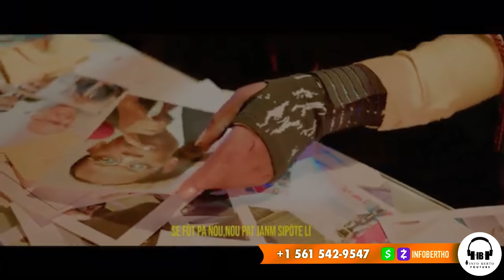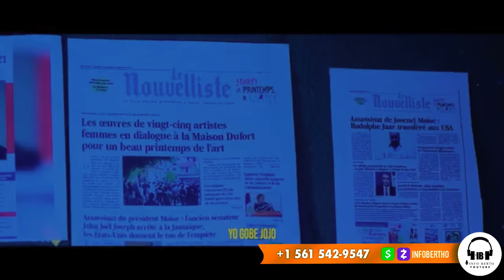15 DECEMBRE,GUY PHILLIPE LIBERASYON???LAME AMERIKEN PRAL DEBAKE.FOURCAND ANTRAVE.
InfoBertho 15 DECEMBRE,GUY PHILLIPE LIBERASYON???LAME AMERIKEN PRAL DEBAKE.FOURCAND ANTRAVE.